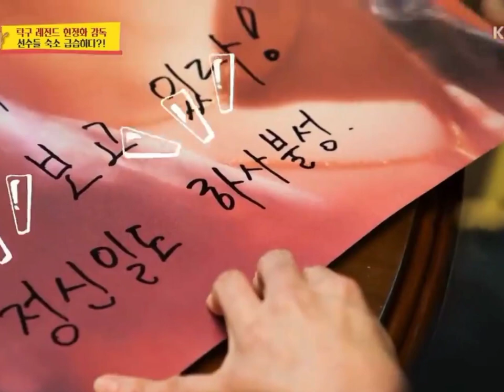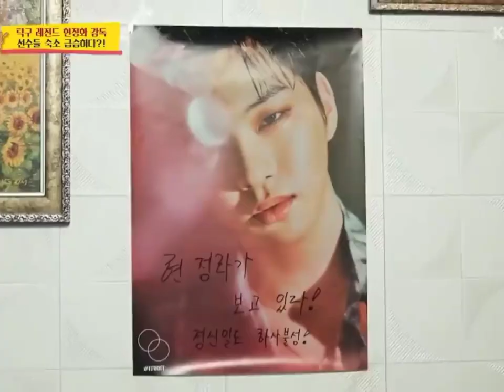HyunJung-hwa, SoKor table tennis player & a Danity said that she’s been a fan of KD since Pd101 S2.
230514 TV Show KBS 사장님 귀는 당나귀 귀 (The Boss Has Donkey Ears) mentioned Kang Daniel

Hyun Jung-hwa, South Korea table tennis player & also Danity said that she’s been a fan since Daniel was placed 21st in Produce 101 season 2 until now and saw herself how Daniel climbed to the top during that show and looking at that she’s motivated to see her team place 1st as well.

Cr. jjomdding2, Trans. kdnildeung
[📢] Kang Daniel Official SNS Accounts